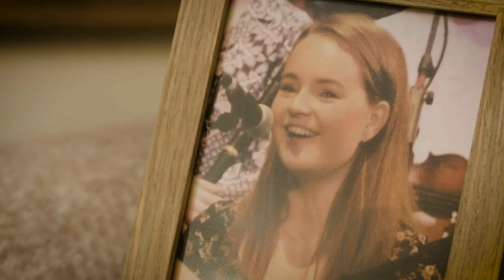Sophie Ní Fhearraigh | An Fhidil | Cúla4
Is as Leitir Ceanainn do Sophie Ní Fhearraigh agus tá sí dhá bhliain déag d'aois. Tá an ceol ó dhúchas ag Sophie agus bíonn sí ag seinm na fidle. Ghlac sí páirt i gcomórtais éagsúla ar fud na tíre le cúpla bliain anuas.

Sophie Ní Fhearraigh is from Letterkenny and is twelve years old. Sophie comes from a very musical background and plays the fiddle. She has competed in various competitions around the country over the past few years.